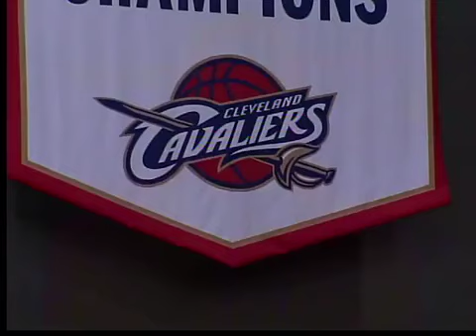Cavs fans react to draft picks